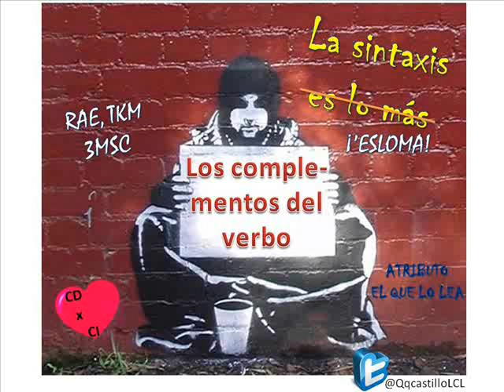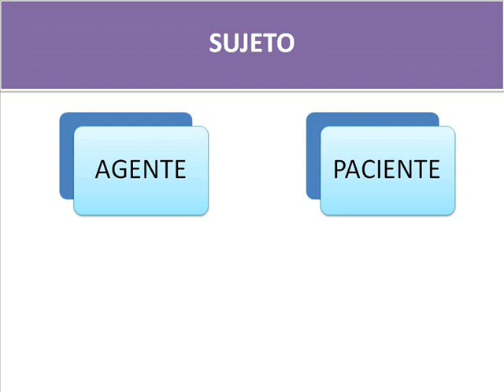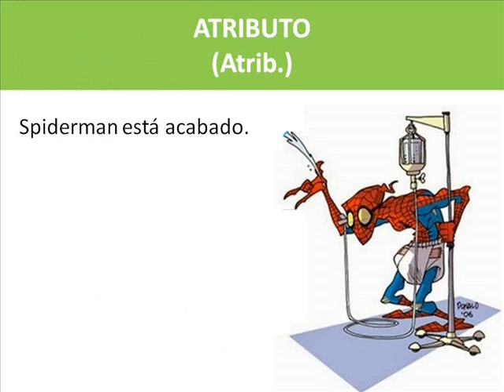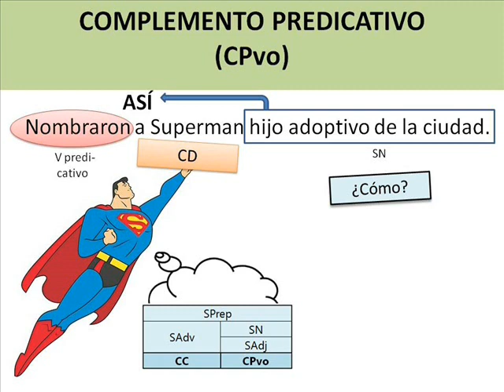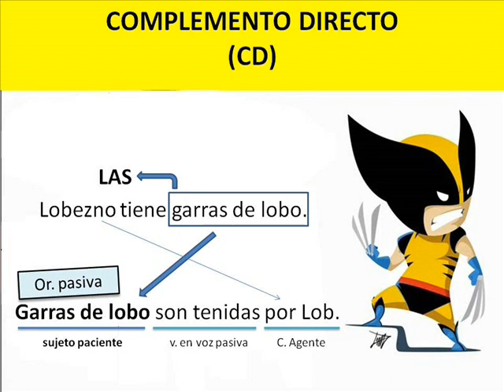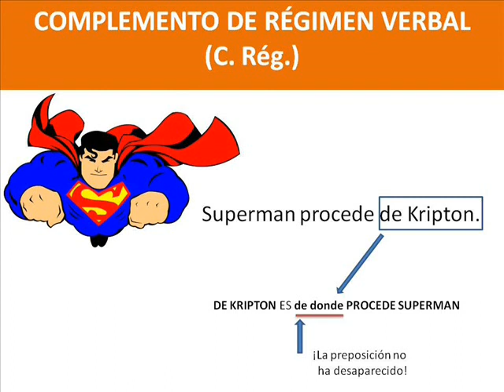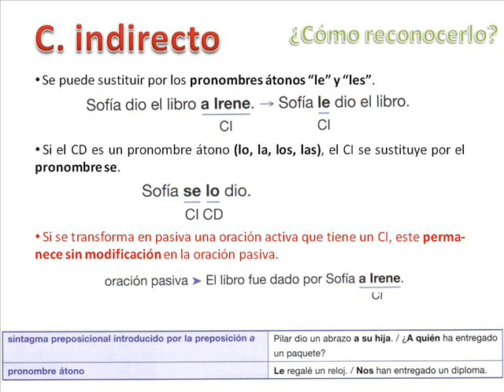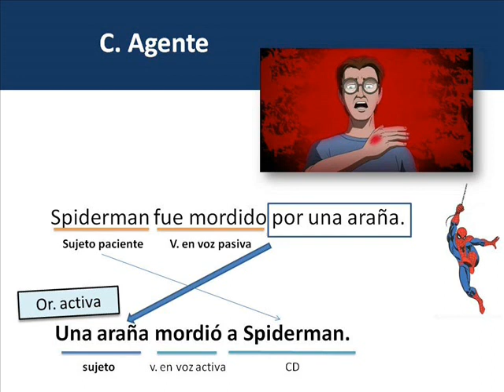Los complementos del verbo (sintaxis de la oración simple)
Una de las cosas que más afean el estudio de de la asignatura de Lengua Castellana y Literatura es la sintaxis, y mi experiencia como docente me hace saber que a muchos de mis alumnos les vendría magníficamente poder escuchar las explicaciones que vuelco en clase una y otra vez, bien porque no siempre me escuchan en el aula, bien porque necesitan recuperarlas y repetirlas hasta la saciedad porque las olvidan..., lo que sea.

En este vídeo tutorial de sintaxis se recogen las pautas o pruebas de reconocimiento que han de seguirse para la identificación de los complementos del verbo (CD, CI, CC, CPvo, etc.).

El vídeo está pensado para ver aquellas partes que interesen en cada momento. Por eso, señalaré en qué segundo exacto arranca la explicación de cada función oracional:

-Sujeto: 02:30
-Atributo: 05:52
-C. Predicativo: 08:50
-CD: 13:48
-C. de régimen / suplemento: 18:00
-CI: 22:50
-CC: 26:05
-C. agente: 28:07